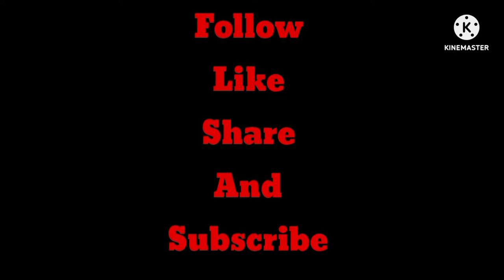Hugot Bulbol CHALLENGE